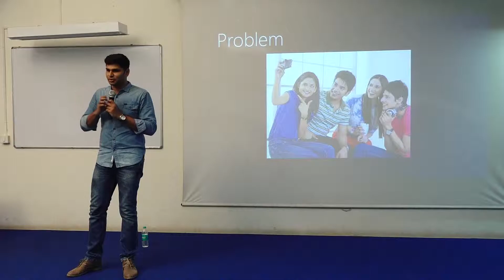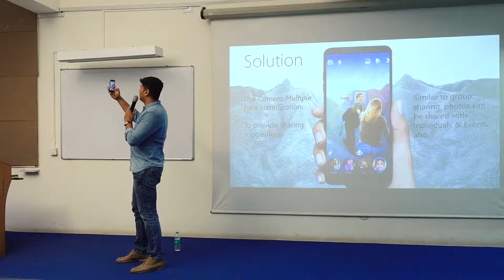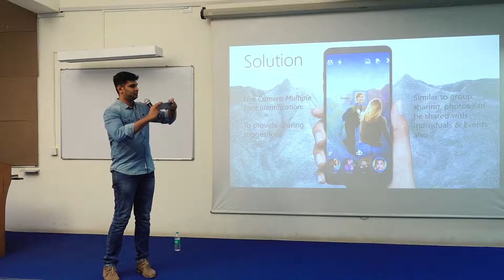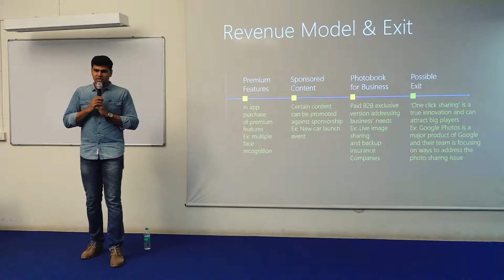ADMA CONFERENCE 2018 | Pitching Session | PhotoBook Camera | 2018-06-09